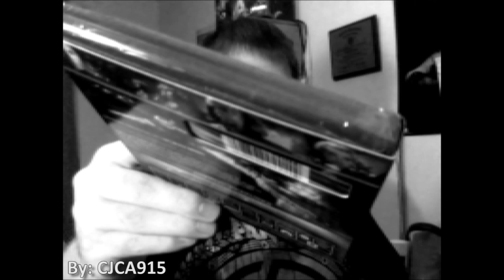Star Trek: The Next Generation Season 4 and Redemption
More in depth video coming soon. :)